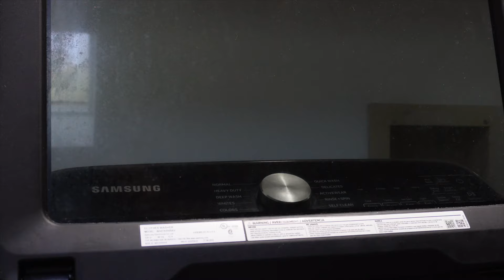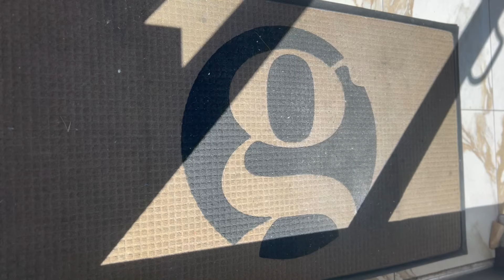Travel Pack + Prep + New Hair + New Nails + Cleaning + Organizing + Vlog Sneak Peeks & More!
The Journey To Becoming H.E.R Continues!

In This Video We Are Prepping To Knock Another One Of The 50 States Off My 50 State Tour List.

Join Me As I Get My Hair Done, Nails Done, The Chateau Cleaned & More!

People, Places & Things Mentioned in This Vlog:

Braider: Mesh At Multiple Blessings Beauty

Nail Tech: Ryan At The Golden Lounge & Spa

All Other Items Linked In My LTK Details Below:

Follow my shop @Ms.SarahMarshall on the @shop.LTK app to shop this post and get my exclusive app-only content!

YouTube Content Creator: November 2021 - Present